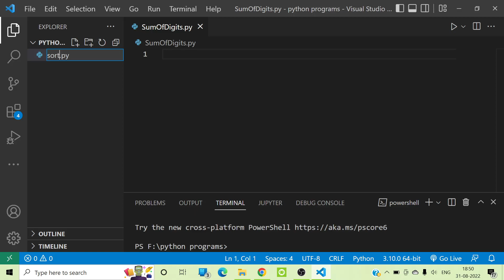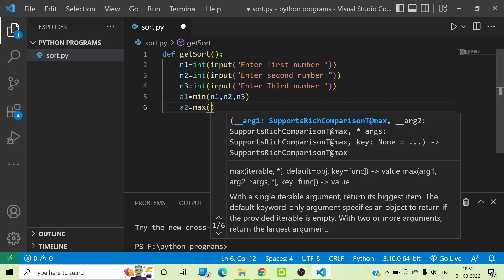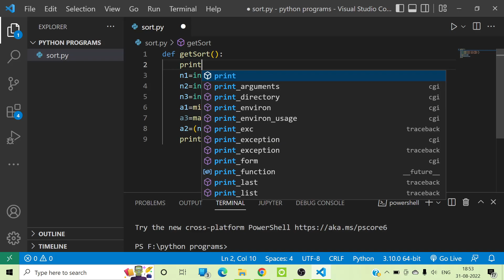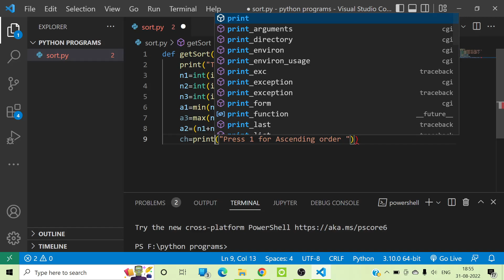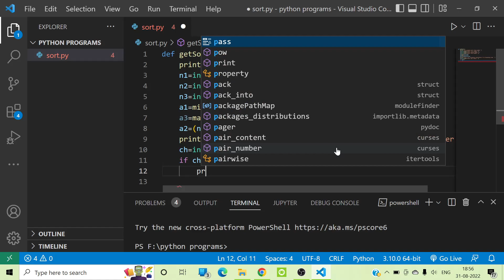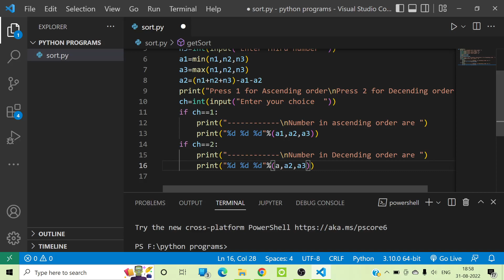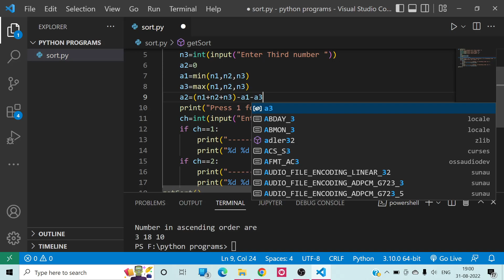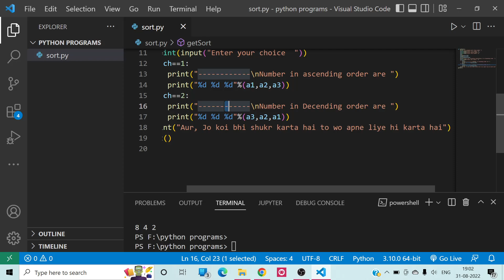How to Sort Three Numbers in Python | Python program to without using if operator| Python Tutorial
Hey friends in this video we will make a python program to sort three numbers given by users without using any kind of conditional operator . This program will help you in developing  skill for programming and you will also know some good feature of python language hope you like the video